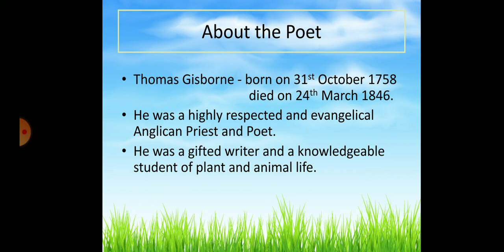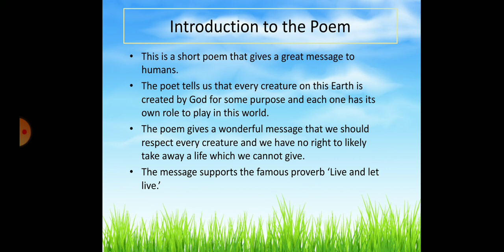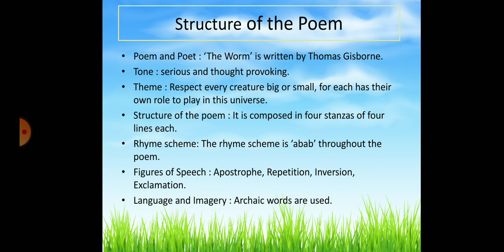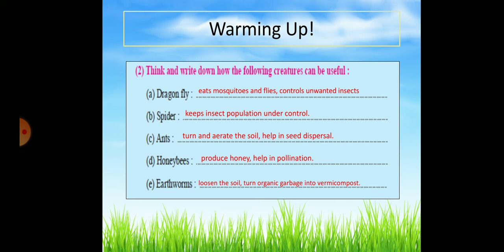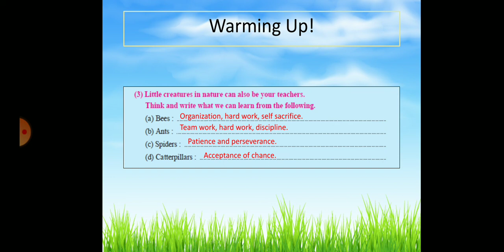Std 8 ls 2 2 The Worm part I dt 5 10 2020